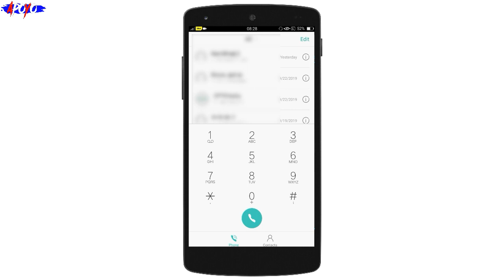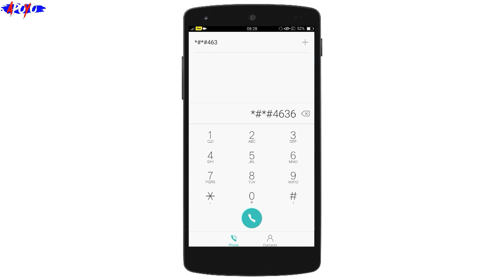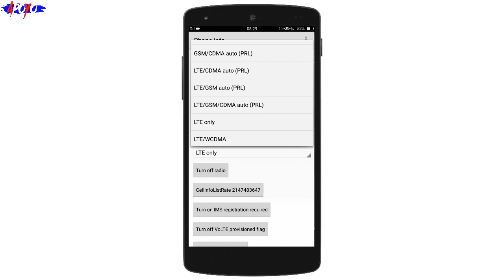Idea 4G Network Problem Solution / आइडिया 4G नेटवर्क Problem सलूशन 2019 by Technical Apoyo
Hello friends
Aaj ki video me main aapko ak aisse trick ya Fir aap setting bhi bol skte hai ke bare me btauga jisse aap apne idea 4G Network ki problem ko solve kar skte hai.
Toh video ko last tk dekhna .

By